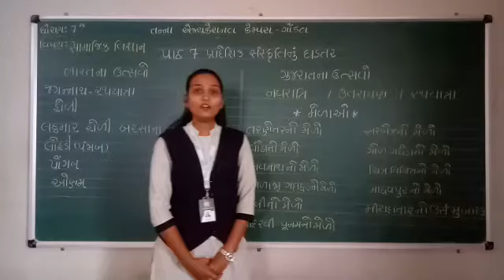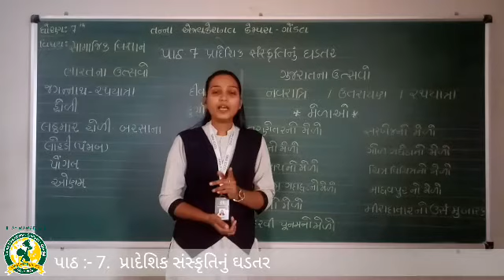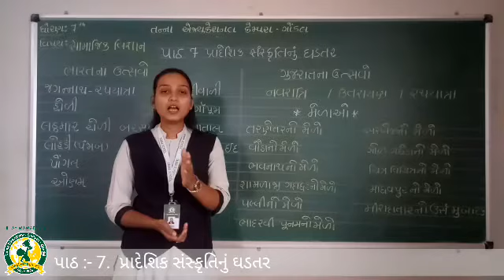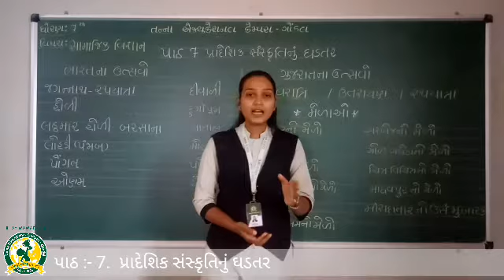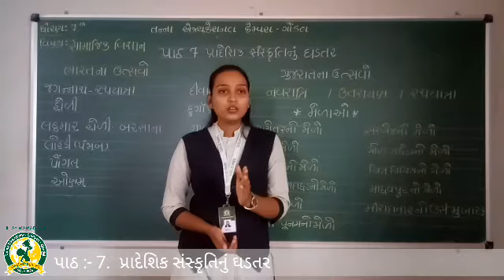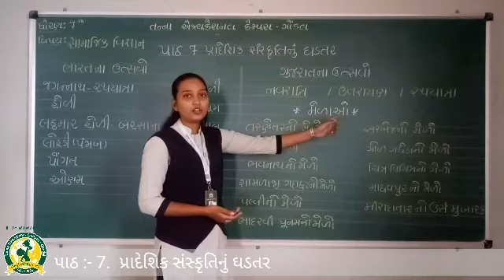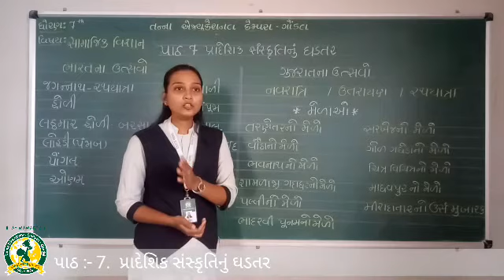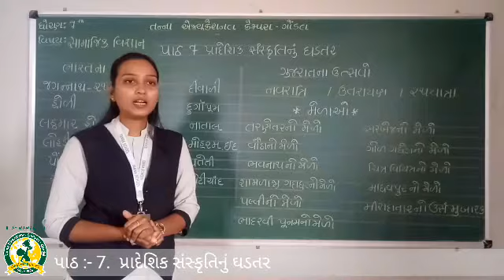ધોરણ- 7 વિષય - સામાજિક વિજ્ઞાન પાઠ -7 પ્રદેશિક સંસ્કૃતિનું ઘડતર તાસ - 2(14-12-2020)